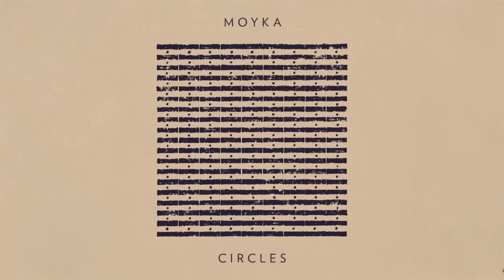Moyka - Bones (Instrumental)